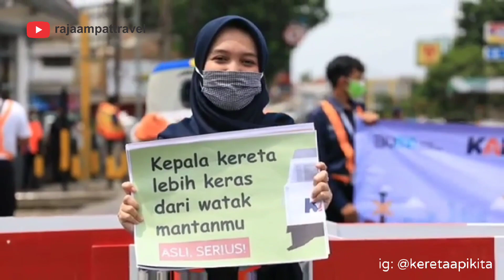Perkembangan Calon Dipo Krl Stasiun Klaten